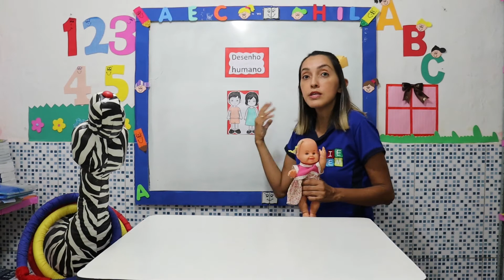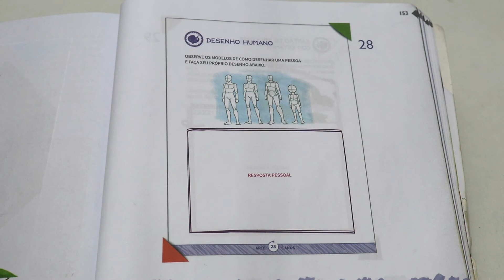PRÉ ESCOLAR 5 ANOS ARTES DESENHO HUMANO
PRÉ ESCOLAR 5 ANOS ARTES DESENHO HUMANO // Aula para crianças de 5 anos sobre como desenhar o corpo humano. // Atividade pág. 28 //